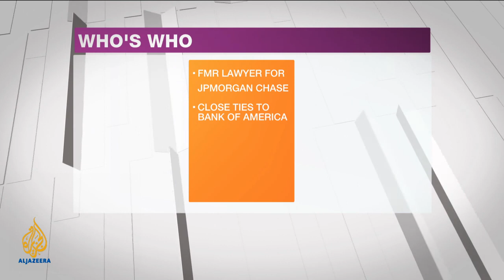Inside Story Americas - Are Obama's cabinet choices right for the US?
This Week, US Republican Rand Paul addressed the Senate for thirteen hours - a mammoth attempt - ostensibly, to block the approval of President Barack Obama's pick to head the CIA.    In the end though, John Brennan, was comfortably approved by the Senate, despite persistent concerns over the secrecy and conduct of the US drone programme that he has largely overseen. It is estimated to have killed thousands in countries like Pakistan and Yemen.     Now several other appointments will have to be considered by Congress.